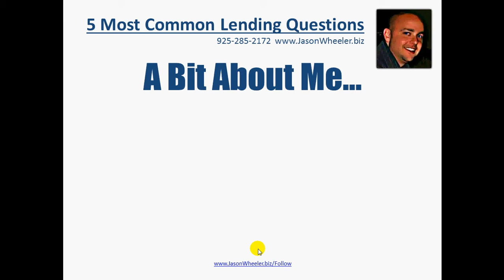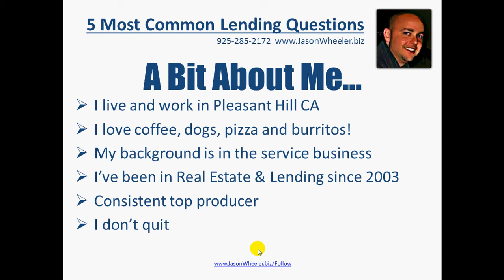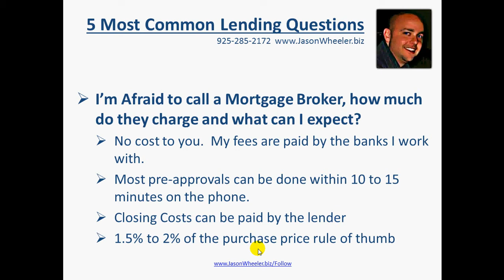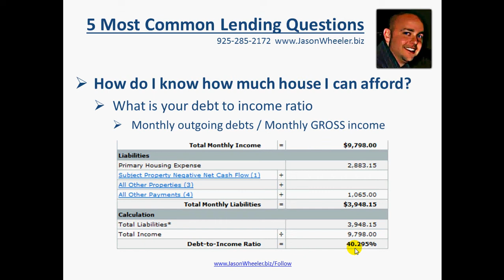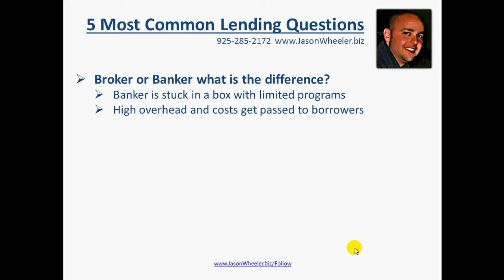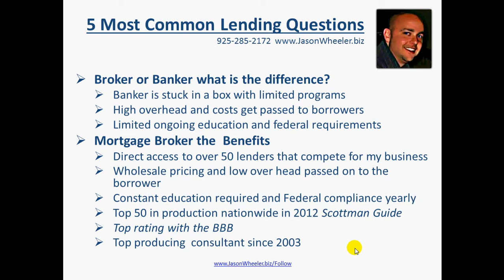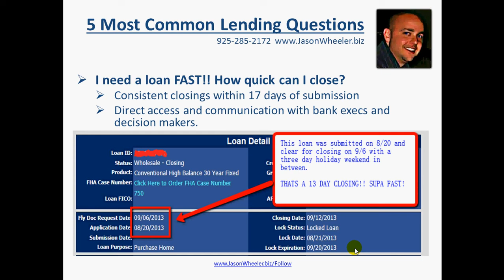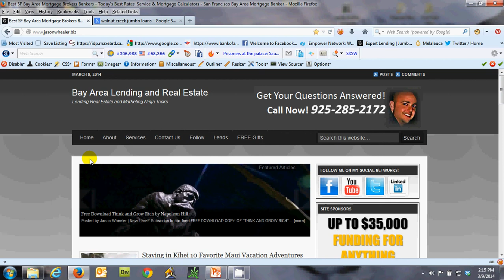GETTING APPROVED FOR A HOME LOAN MOST COMMON QUESTIONS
When getting approved for a home loan what are the most common questions I hear? You want to know all the FAQs when it comes to getting a mortgage?  Are you a first time home buyer and you are nervous about talking to a shady stiff banker guy?  Maybe you don't want to talk to your finances with just anyone?

In this video I will give you a crash course on getting a loan..

I answer the most common question that new borrowers or potential homeowners ask right here in this video.

If you want to know how compare in rates check out this video:

Once you've reviewed my stuff and you are ready and comfortable... Reach out and get your other questions answered.